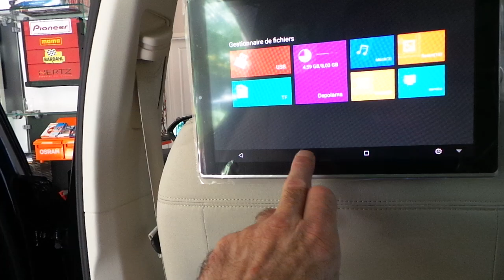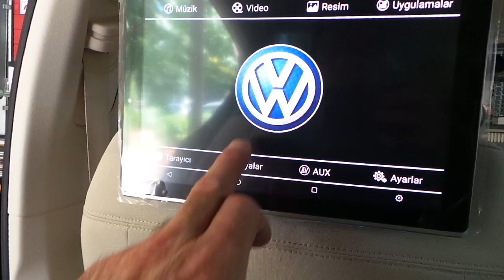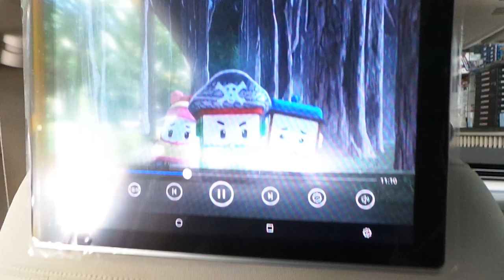Volkswagen Passat android kafalık monitör